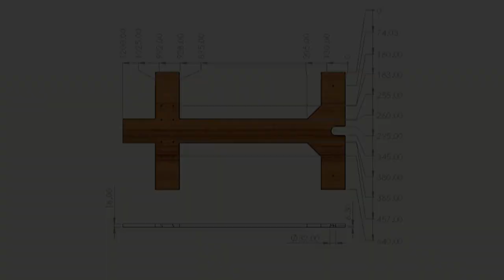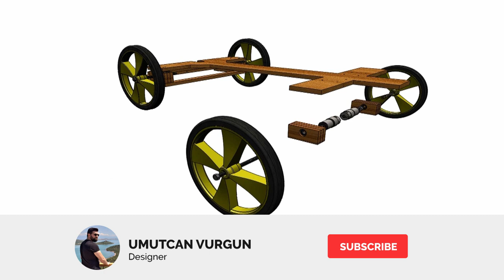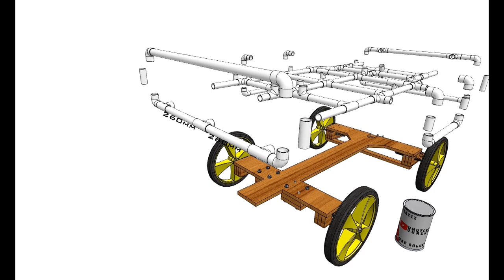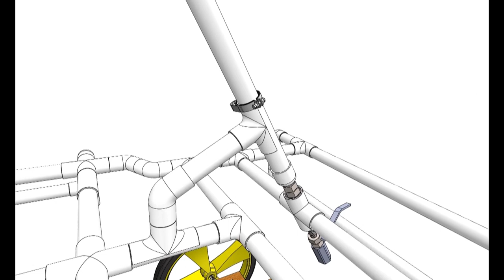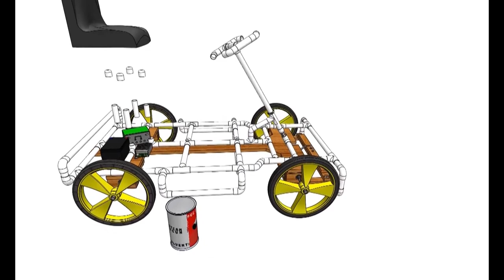How to Make build electric GO KART cart from pvc water pipes?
In this animation, you will learn step by step how to make a go kart with electric motor.
In the first step, you will create the main floor of your vehicle with mdf.
In the second step, you will combine water pipes cut to the appropriate dimensions as shown in the animation.
In the third and last step you will connect the vehicle battery and potentiometer.
So you can make a go-kart for your child at a very cheap and affordable price. (

If you want to measure and examine this work in 3D, you can use the following link;

The orijinal design video khambhalacrazynkcrazy :pvc creative ideascreativitynavin nkdo it yourselfhow to make best out of wastehow to make best from wasteschool project ideashow to

how to make go kart from old pvc pipes